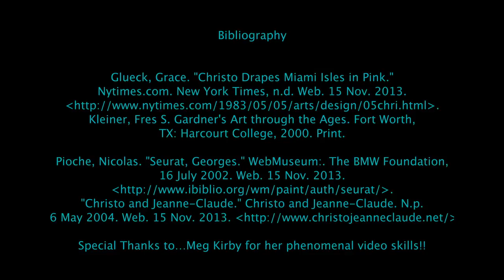Annie&Jerrick Art History 2